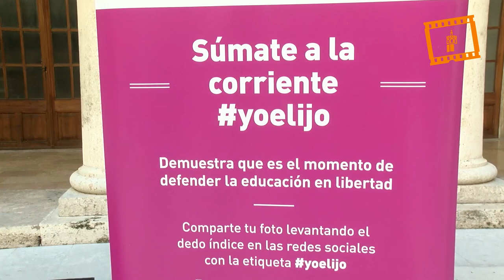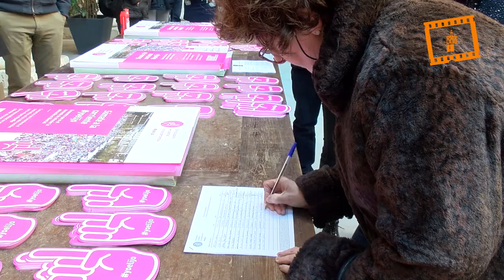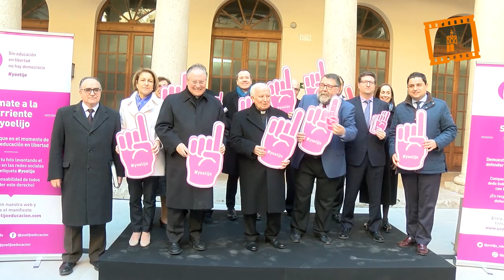Cañizares en la presentación de la campaña por la educación en libertad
El cardenal arzobispo de Valencia, Antonio Cañizares, ha animado hoy en la presentación de la campaña por la educación en libertad Yoelijo a difundirla, sumarse a ella y “no quedarnos parados” porque “hay que defender el derecho a la libertad de enseñanza” y “promover el derecho a la libertad religiosa que es básica para que haya una sociedad auténticamente en paz y convivencia en libertad, y ésto que lo aprendan los políticos, todos, derechas e izquierdas, que no lo han aprendido todavía”